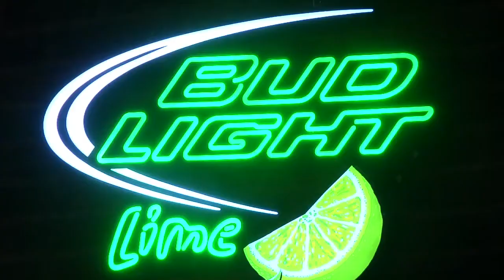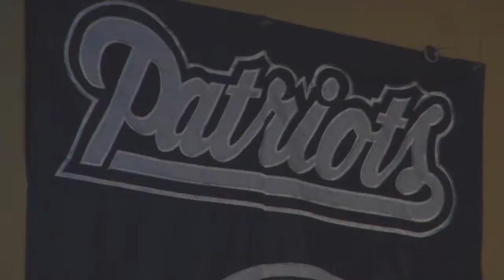Despite Broncos loss playoffs still mean big money for bars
Bronco fans aren't the only one's upset about their playoff loss, Local bar owners that considered themselves "Bronco’s bars" say Sunday's loss could affect them.